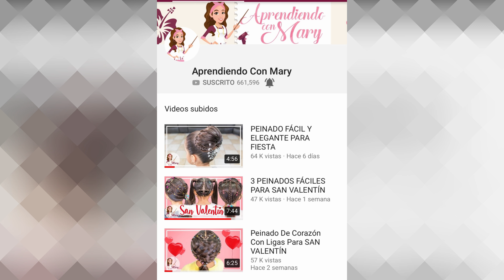PEINADO PARA NIÑAS FÁCIL Y RAPIDO CON LIGAS|COLABORACION APRENDIENDO CON MARY| RETO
Hola chicas hoy estoy haciendo una  con el Canal de Aprendiendo con mary.

Ella me ha puesto el reto de recrear uno de sus peinados a mi propio estilo. Esperamos que les guste a mi me encanto el peinado origina aqui les dejo el enlace del video.

Aquí les dejo el enlace de su canal.

TAMBIE LAS QUIERO INVITAR A VISITAR MIS PAGINAS DE

Los Productos que utilice para este peinado fue:

ACEITE DE ARGAN - nutre y da brillo al cabello

LIGAS: marca scunci girl

La mayoría de los accesorios y los productos que utilizo para Sabrina los compro online por ebay. Me gusta porque allí  encuentro de todo y a muy buenos precios y es seguro  comprar. Claro que como todo siempre debemos  tener precaución sobre las compras que vamos a realizar. cualquier duda pueden escribirme  a mis pagina de facebook o instagram.

OTROS PEINADOS CON CORAZON

** PEINADOS PARA NIÑAS LA MAYA CON CORAZON|LITTLE PRINCESS HAIRSTYLE

** PEINADO CORAZÓN Y COLETA FÁCIL PARA NIÑAS|PEINADOS FÁCILES Y RÁPIDOS PARA NIÑAS|LPH

** Peinado Corazón con Moño fácil y rápido para niñas|Graduación Primera Comunión| LPH

OTROS PEINADOS:

** Recogido Elegante Paso a Paso

OTROS PEINADOS PARA NINAS

*Peinado para niñas trenza gusano con trenza de 4 cabos|Peinados para niñas fáciles y rápidos|LPH

* Peinado para niña fácil y rápido de hacer con ligas, trenzas y coleticas|LPH

* Peinados para niñas la maya y coletas|Peinados fáciles y rápidos  para niñas|LPH

*Peinado para niñas trenza corona con chongo| Peinados fáciles y rápidos|LPH

*Peinado para niñas con ligas y trenza en media luna|Peinados fáciles y rápidos para niñas|LPH

*Peinado facil y rapido para niñas con ligas y coletas| peinados fáciles y rápidos| LPH

Artista: Nicolai Heidlas
Titulo  HAPPY CHANCES

Categoría
Instructivos y estilo
Licencia
Licencia estándar de YouTub